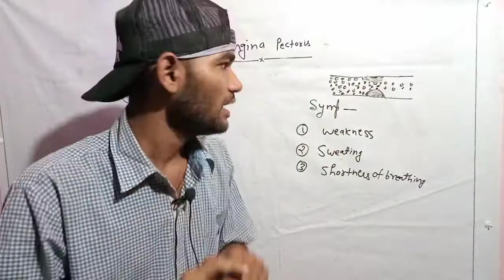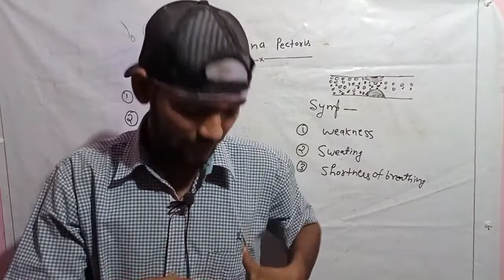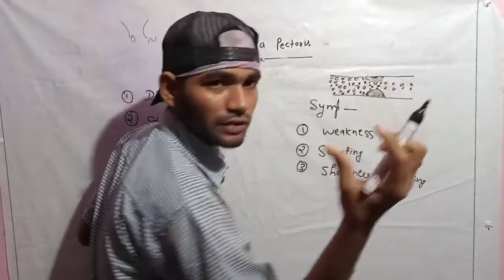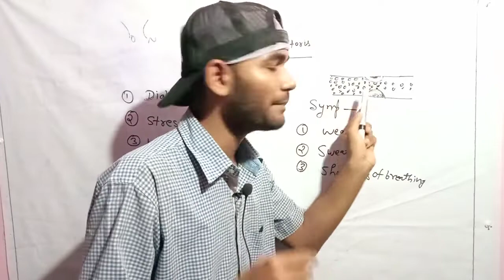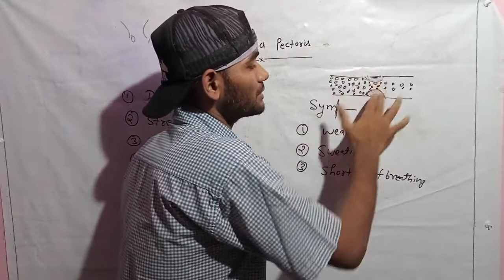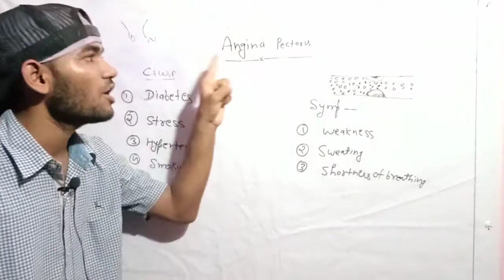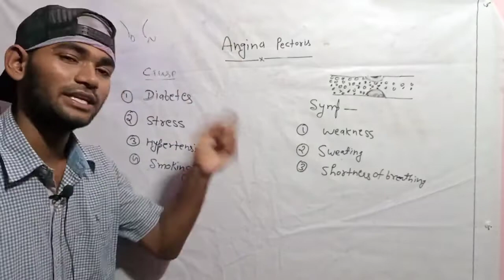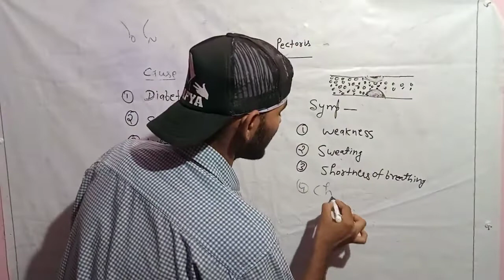Angina pectoris/Pathophysiology/2nd sem